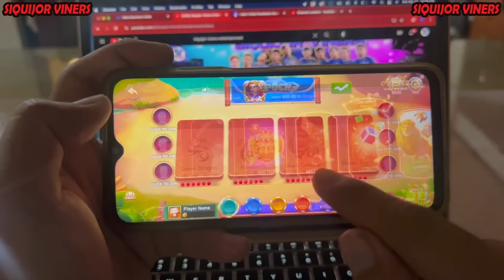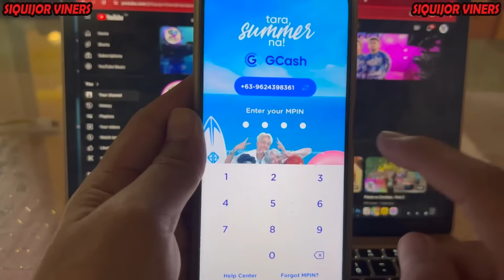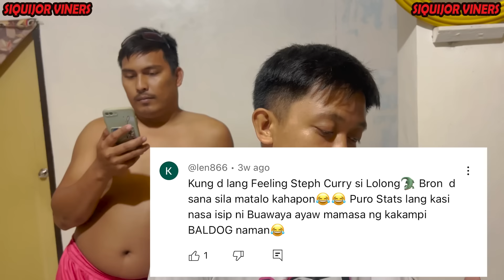Minions Academy : Part 5 “Punishment”